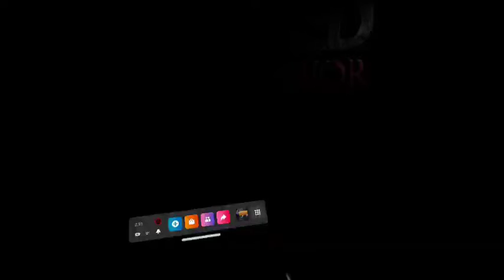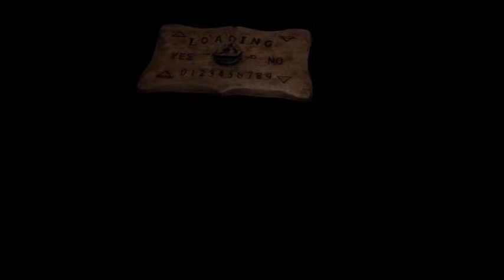The fallen manor Ep 2 The gauntlet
The second episode of the fallen manor, I hope you all enjoy!